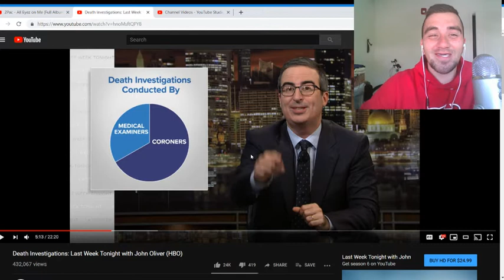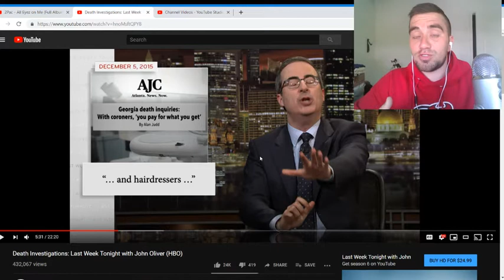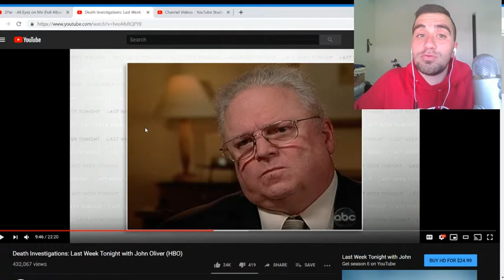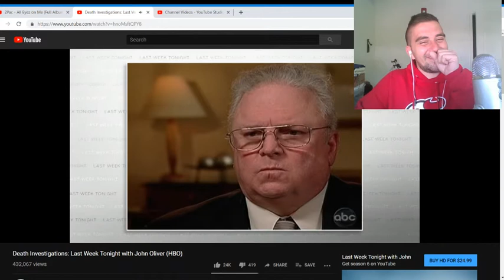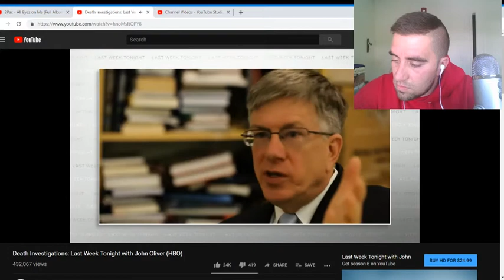Don't Die In New Jersey (NJ Made Last Week Tonight 0_o)